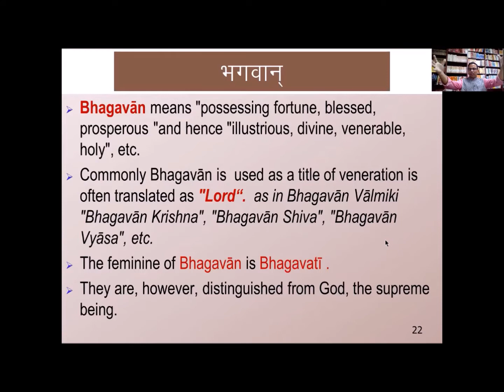Who is Bhagavan, Difference between Bhagavan, Paramatma (God) and Devata. HINDI : Surya Nanda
Who is Bhagavan, Difference between Bhagavan, Paramatma (God) and Devata.

Find the links to know

Vedic Concept of God part-2. Does God exist ? What is his form ?
 Where does it leave ? What is the general perception of God and what do Vedic Scripture say about God ?

What is Dharma, Dharma Vs Religion,   Spirituality vs Dharma and Religion,  Link of playlist of Dharma series :

The law of Karma, Bhaagya,  karma & punarjanma,

BTBhLYYASvJkQXbbRGlo53JzjSbzwb0